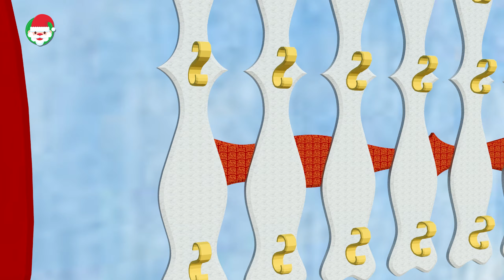Santa wakes up at the North Pole 🎅🏼🎥 | TrackingSanta 2023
Reuploading or copying of our content is prohibited.